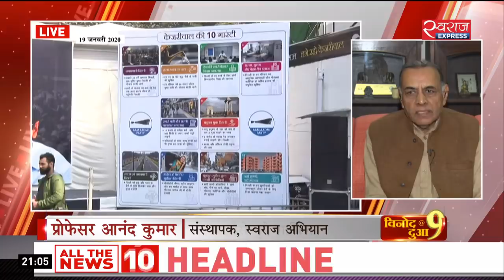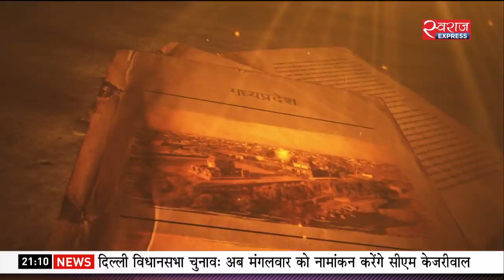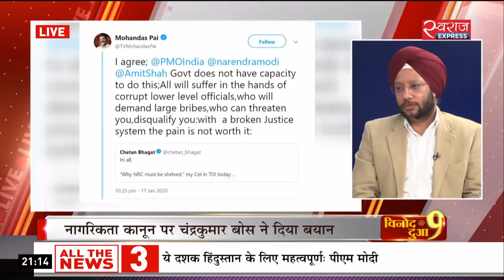Vinod Dua Live (20-Jan-2020) : केजरीवाल के कैसे रहे पांच साल? ‘भक्त’ क्यों बदल रहे हैं सुर?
क्या बतौर मुख्यमंत्री लोगों की उम्मीदों को पूरा कर पाए अरविंद केजरीवाल, CAA-NRC-NPR पर क्यों केंद्र सरकार के खिलाफ हो गए हैं अब तक BJP के कट्टर समर्थक रहे कई मशहूर लोग, और बतौर पार्टी अध्यक्ष क्या सचमुच अब जेपी नड्डा के हाथ में होगी BJP की कमान?